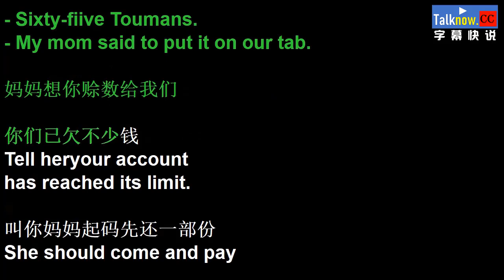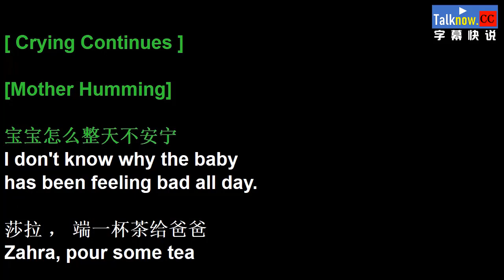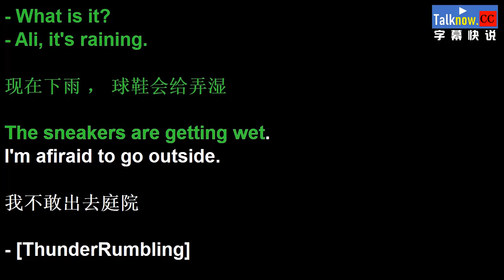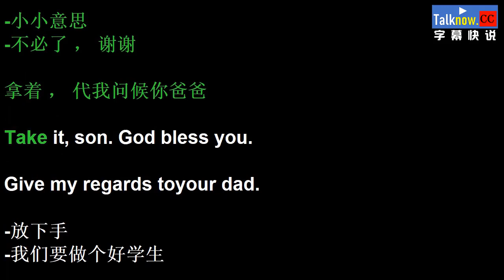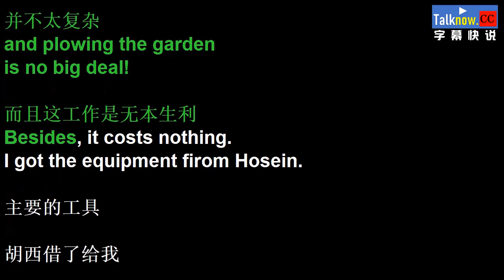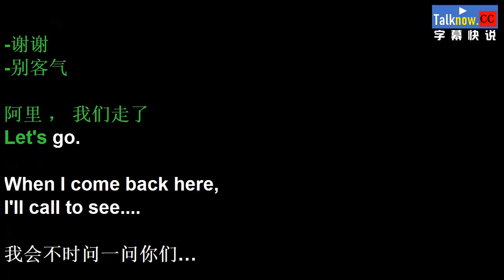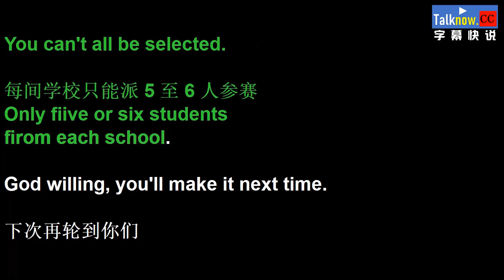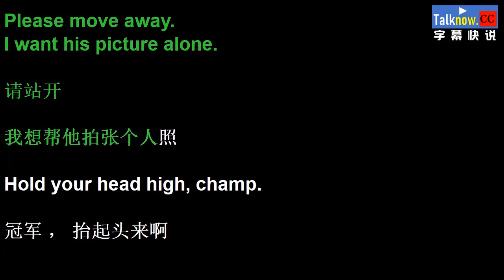【字幕快说】小鞋子 Children of Heaven 天堂的孩子 / 小童鞋/跟着完整电影字幕学英语Learning Chinese with full movie subtitle